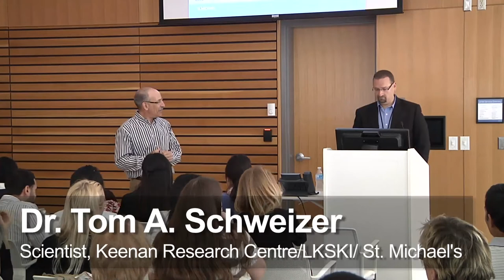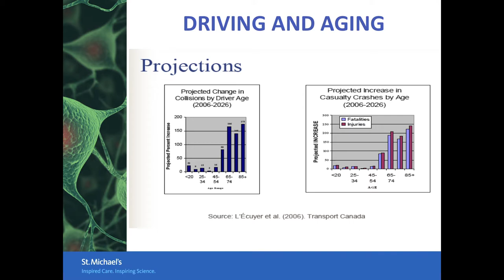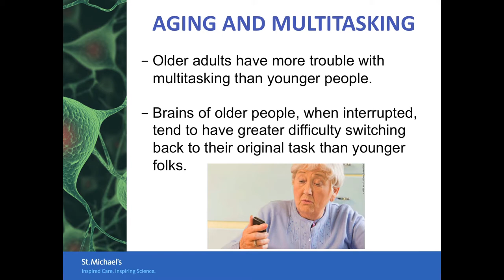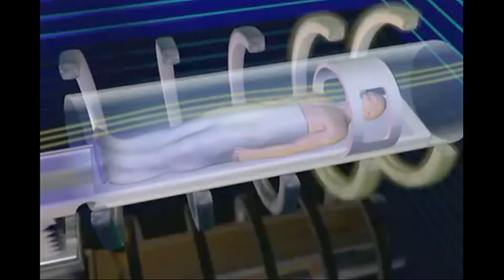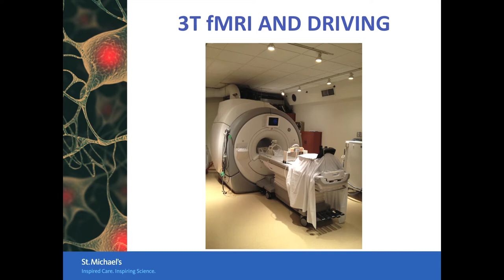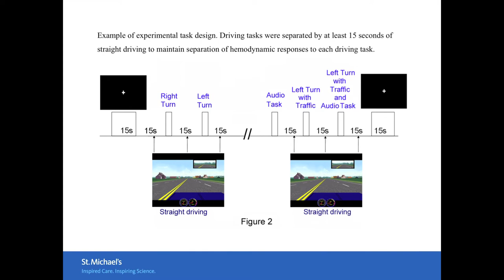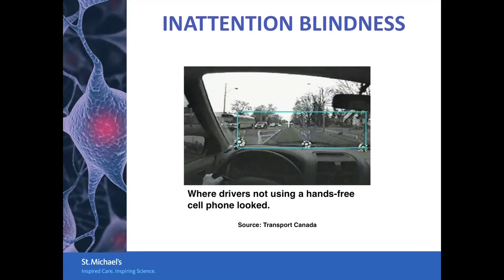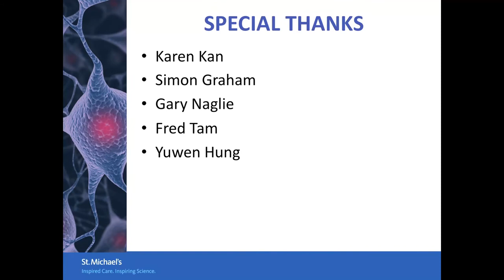Driving and the Brain - Dr. Tom Schweizer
Dr. Tom Schweizer explains brain behaviour and driving.